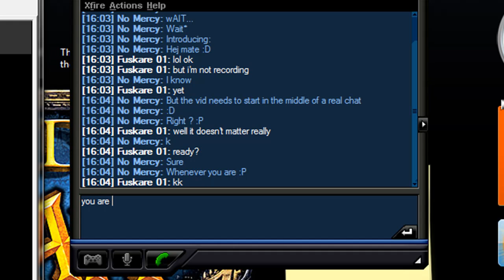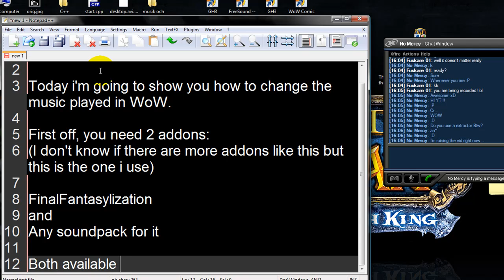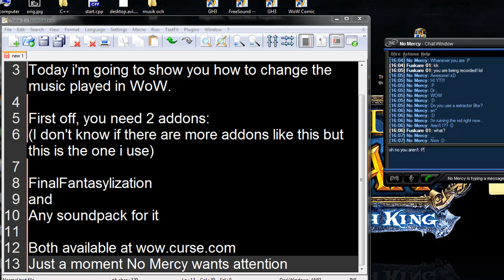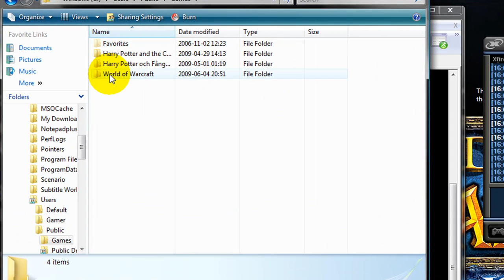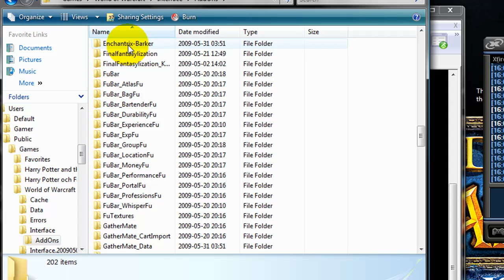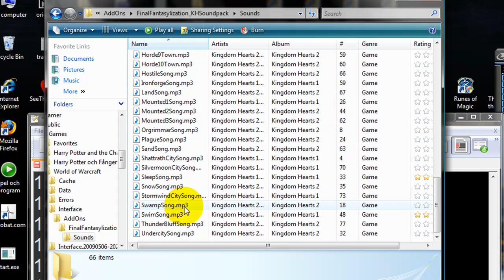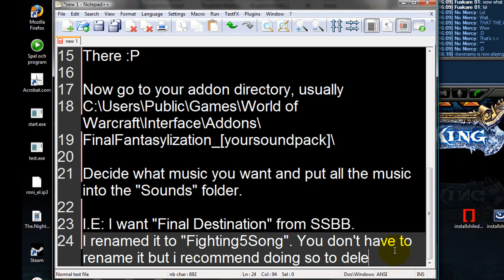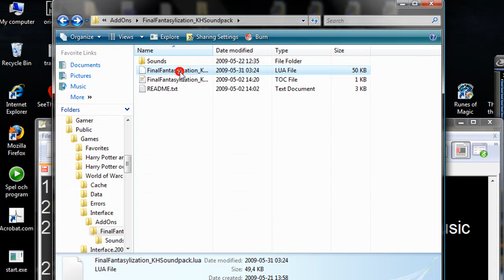How to change the music played in WoW - Part 1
!!!READ!!!
This addon does no longer work!
"Due to possible legal issues, FinalFantasylization is no longer being supported and all soundpacks have been deleted off the internet. Do not ask us to send you a soundpack or you will be ignored. Thank you for youre support, we all will miss this addon!"

A tutorial on how to change the music played in WoW. I only uploaded this vid to YouTube to be able to put it on the website for the guild "Supreme Knights".
Well, comment and rate :)
I did not create any of the addons showed in this video